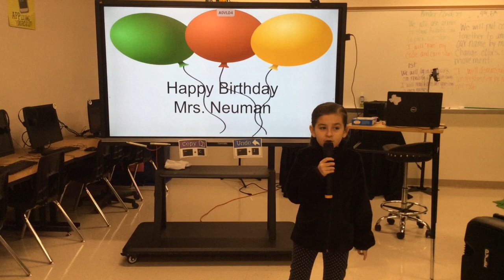Happy Birthday Mrs Neuman